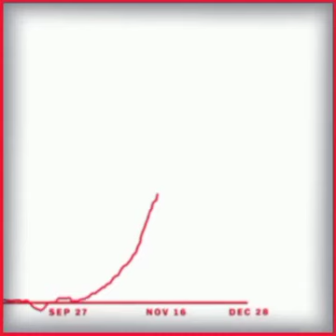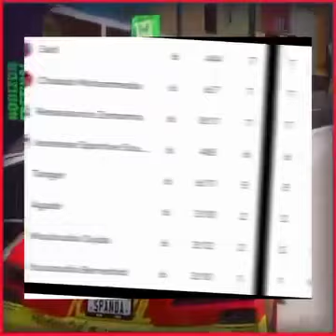حصيلة ست دورات بطولة برو .. 📝🔄